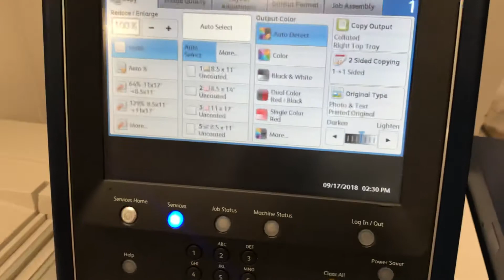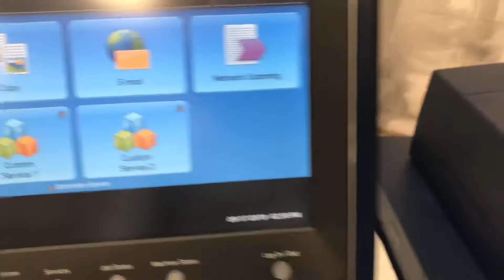Xerox versant 80